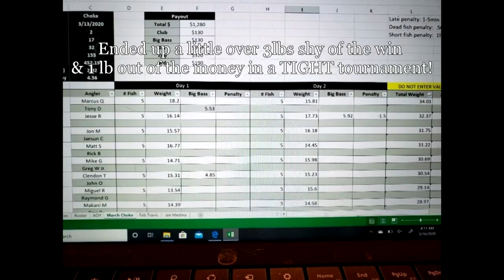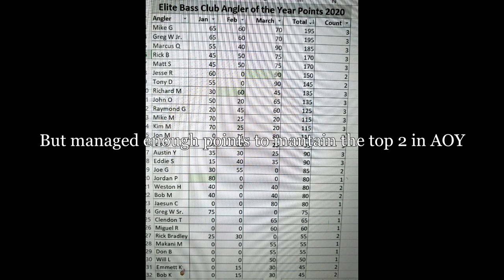HIGH STAKES Bass Club Tournament - Day 2 Choke Canyon Elite Championship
Elite Bass Club held our monthly tournament this March on Choke Canyon Reservoir and it was one for the books! We actually had our championship tournament (qualified for in 2019) in conjunction with the monthly tournament giving 1 team the chance to take home a combined total of $1,640 for 2 days of fishing! This is one of the closest tournaments I have ever been a part of and one of the best weekends of fishing I've ever experienced! It wasn't the most or even biggest bass by any means but the way we caught these fish was absolutely EXHILARATING! Enjoy this last tournament video for a while with all this COVID-19 aka coronavirus craziness going on...but the good news is the EPIC bed fishing series will be kicking off very soon, followed by a 1,000+ subscriber giveaway!